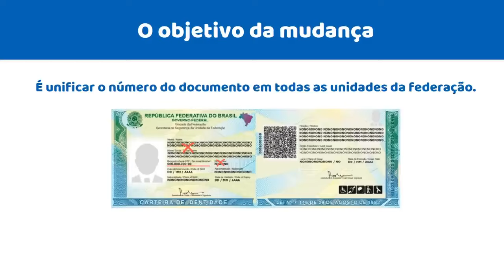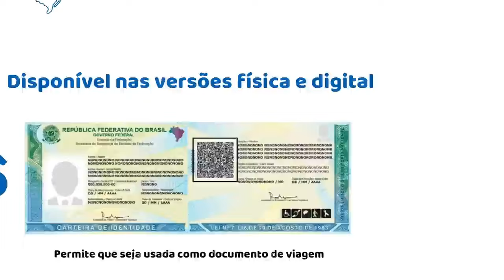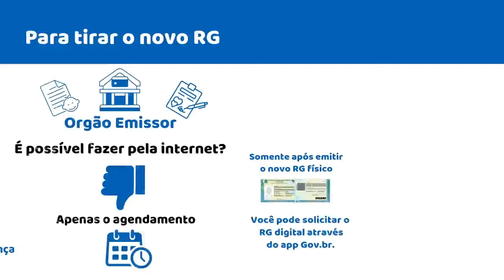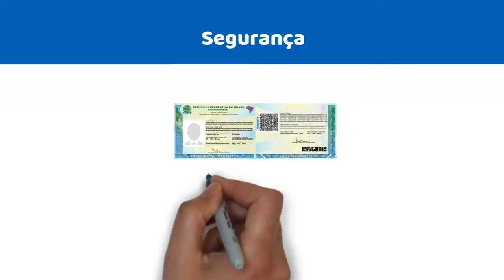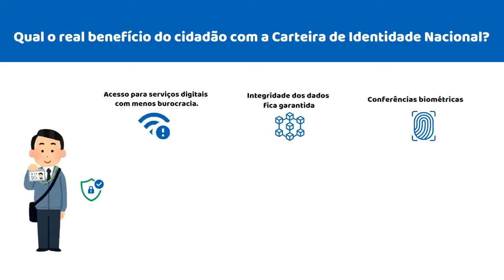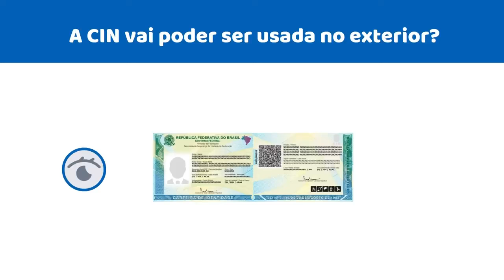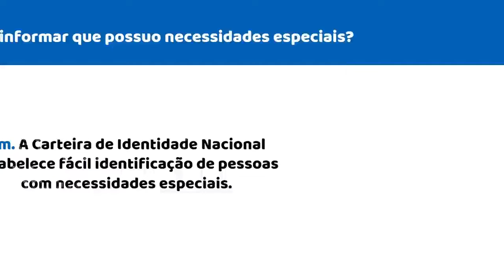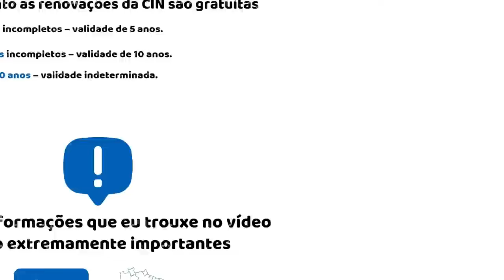NOVO RG CARTEIRA DE IDENTIDADE: VOCÊ PRECISA TIRAR A SUA AGORA EM JUNHO - GOVERNO AVISOU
NOVO RG CARTEIRA DE IDENTIDADE: IDOSO PRECISA TIRAR A SUA AGORA EM JUNHO - GOVERNO AVISOU